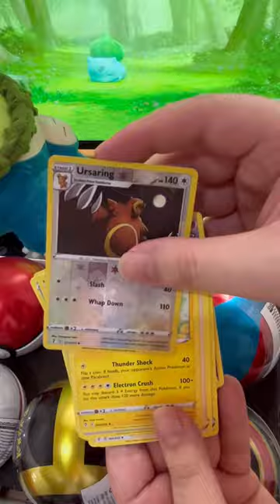Opening a Quick Ball